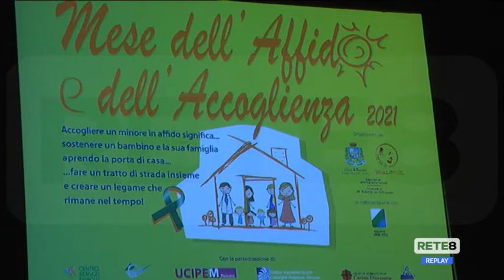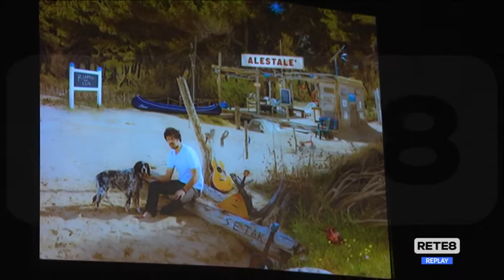Pescara - Interno8 e il Mese dell’Affido